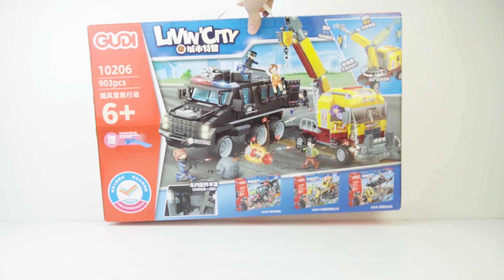GUDI City: Hurricane Rescue Brick Set Unbox & Build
Brand: GUDI
NO.: 10206
Name: Hurricane Rescue
PCS: 903